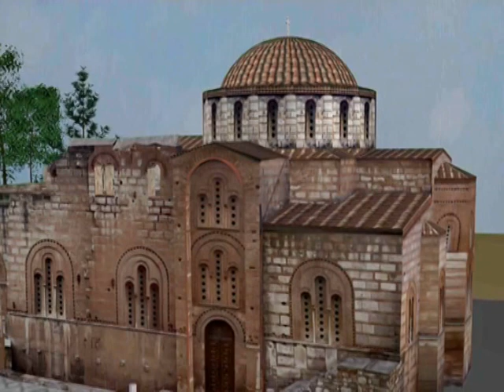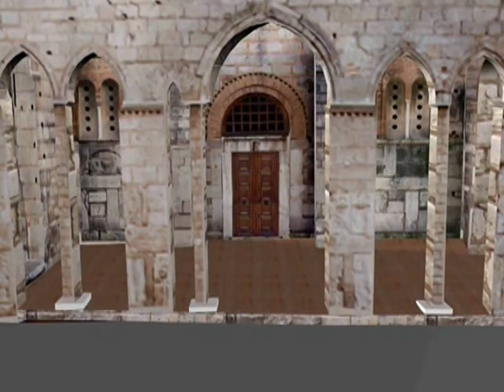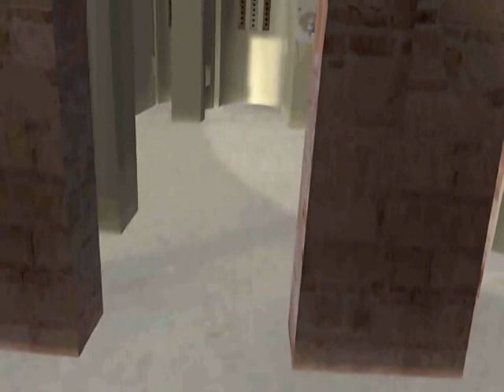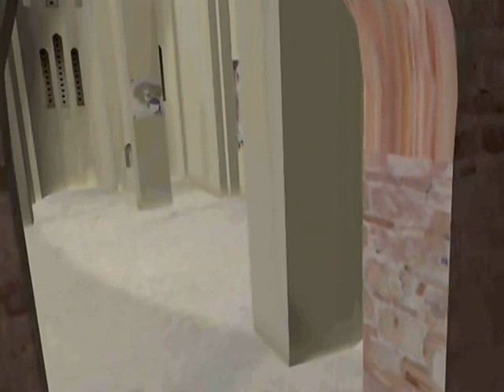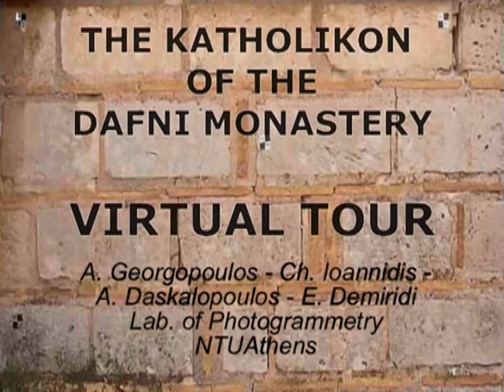Dafni Monastery Virtual Visit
The Laboratory of Photogrammetry of NTUA has implemented the most contemporary digital techniques in 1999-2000 in order to geometrically document the Katholikon of the Dafni Monastery, which was damaged by an strong earthquake. This video enables the viewer to visit this UNESCO World heritage monument, as until now (October 2010) the Church is closed to the publi